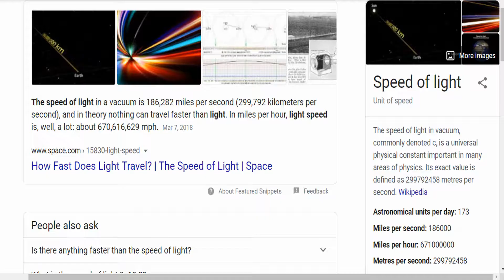5 GRAM MAGIC MUSHSHROOM TRIP REPORT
Hey Now! 🐙 5/25/20's 5.5 GRAM TEATEK TRIP REPORT 🍄 ! Yo so check it out ✔ I went a little off the rails towards the end of this one lmao🍄. More of a SHROOMRANT 👨‍🔬 than SHROOMREPORT 👨‍💻 but Hey.. SHROOMS !
Another super strong and reality rocking rollercoaster.
Also, I threw up. 🥴😁🤪